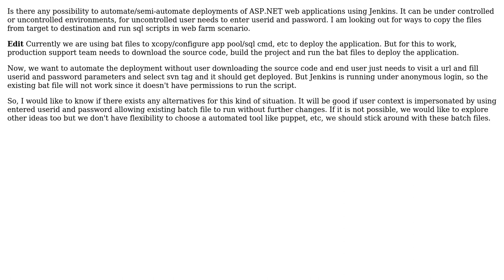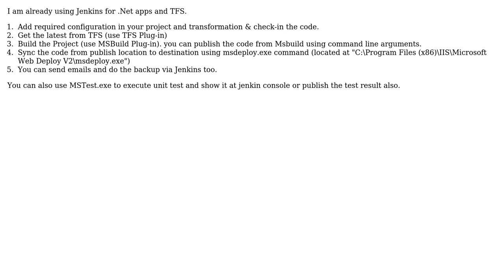Software Engineering: Jenkins to automate deployment of ASP.NET applications (2 Solutions!!)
Software Engineering: Jenkins to automate deployment of ASP.NET applications

With thanks & praise to God, and with thanks to the many people who have made this project possible! | Content (except music & images) licensed under CC BY-SA | Music | Images & others | With thanks to user Sunny user Sanjeev Kumar user Nicholas Head and the Stack Exchange Network Trademarks are property of their respective owners. You are responsible for your own actions.